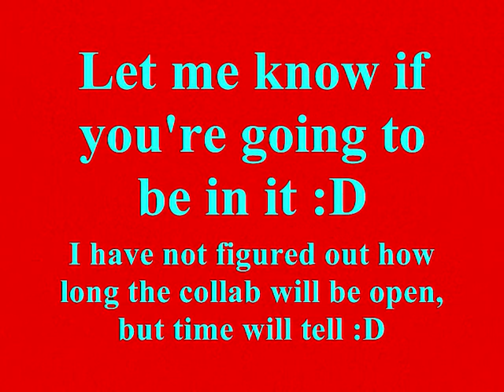The Magic F-Word collab! (Closed)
The Magic F-Word Collab!

one of probably countless amount of ideas to other collabs :D

Future collabs from LPUfantsr96pithaya/tsr96pithaya are:
1. Random explotions collab (open)
2. Random Pedobear collab (open)
3. WTF - boom collab (comming soon)
4. Imma firin ma lazar/the mother of all wars have just begun collab (comming soon)

You can use any animation program you want :D and everyone can enter :D

Current list of entries:
1. TheAngryGuyShow
2. GM Treg
3. MarsTroll
4. tsr96pithaya/LPUfantsr96pithaya